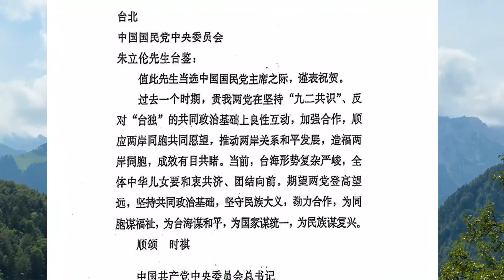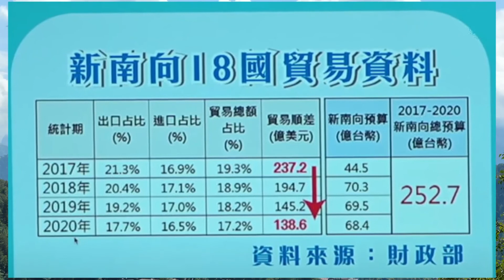习近平贺电朱立伦，盼为国家谋统一，国民党回电共产党，盼两党坚持九二共识、反对台独，民进党批评国民党期盼专制国家领导人贺电，无视台湾主流民意。共产党贺电 大国小将20210929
习近平贺电朱立伦，盼为国家谋统一，国民党回电共产党，盼两党坚持九二共识、反对台独，民进党批评国民党期盼专制国家领导人贺电，无视台湾主流民意。
今天谈谈朱立伦当选新一届国民党主席，中国共产党总书记习近平发去贺电，民进党趁机批评、嘲讽了国民党。
习近平9月26日上午，以中共中央总书记名义发布贺电，祝贺朱立伦当选中国国民党主席，呼吁国共两党共同坚持九二共识、反对台独的政治基础，为台海谋和平，为国家谋统一，为民族谋复兴。朱立伦在复电中指出，近年来在民进党执政下的“去中”、“反中”政策，改变两岸现状，造成两岸形势险峻，使两岸人民极度不安。他期盼国共两党能在“九二共识”、“反对台独”基础上持续交流，求同尊异。
针对国民党新任主席当选人朱立伦回复习近平贺电一事，民进党当地时间9月26日表示，“任何一个民主国家的政党，都不会太期待收到来自专制国家领导人的贺电”，唯有国民党如此引颈期盼。对于习近平贺电中“为国家谋统一”的说法，民进党更批朱立伦，没勇气为台湾人发声。民进党立委罗致政也质疑，收到习近平贺电应该是个“烫手山芋”，他不解为何国民党把它当成“天上掉下来的礼物”？朱立伦只在乎能否符合北京当局的期待和肯定，却不在意台湾主流民意对国民党的观感。这样的国民党领导人注定无法带领国民党开拓新局，难以令人期待。